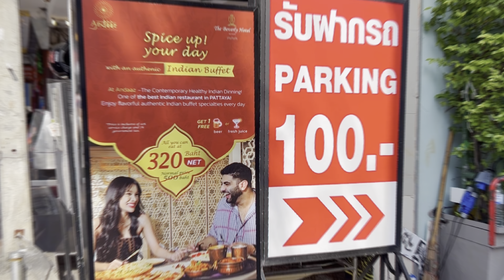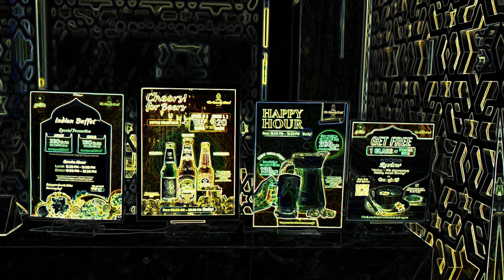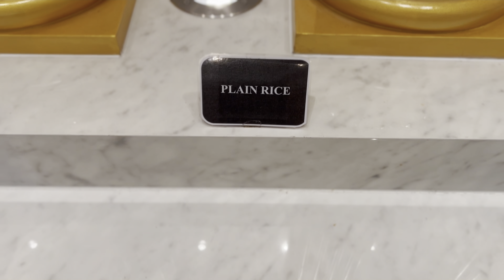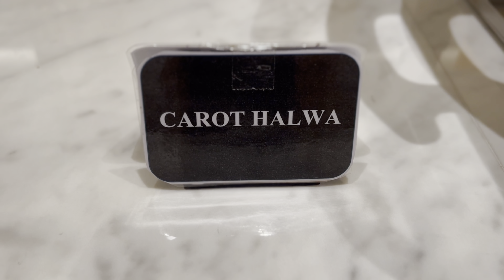Andaaz Restaurant || The Unlimited Indian Food near Walking Street || Guruji In action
“ANDAAZ”
The Contemporary Healthy Indian Dining

SERVICE HOURS

Indian - A la carte
Daily from 12:30 PM - 22:30 PM

Indian Buffet Lunch
Daily from 12:30 PM - 15:00 PM

Indian Buffet Dinner
Daily from 19:30 PM - 22:30 PM